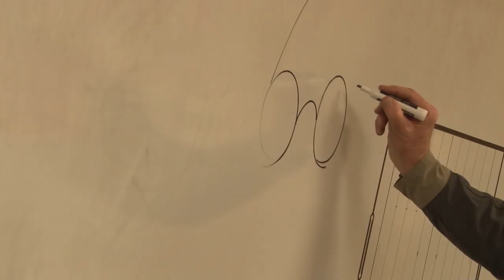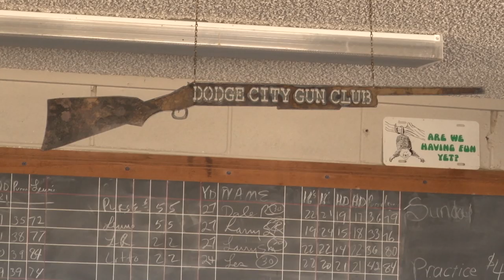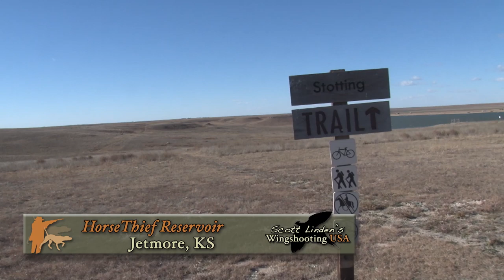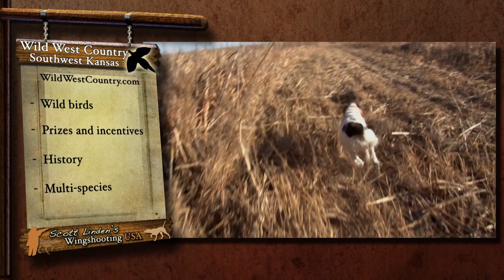Wild West kids and cackles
Recruiting kids to conservation is one of CZ-USA’s goals, so we support their effort by visiting Dodge City High School’s outdoors team. CZ world record-holder Dave Miller holds a shooting clinic, then we sample the wild bird hunting in the “Wild West Country” of western Kansas.